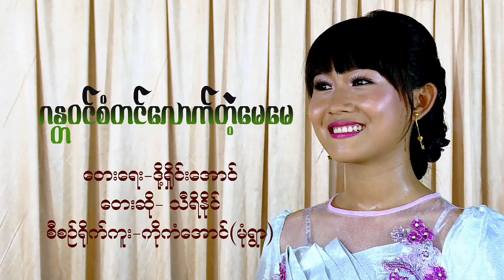ဂႏၱဝင္စံတင္ေလာက္တဲ့မေမေ ေတးဆုိ သီရိနုိင္